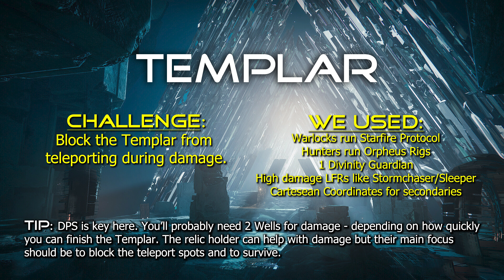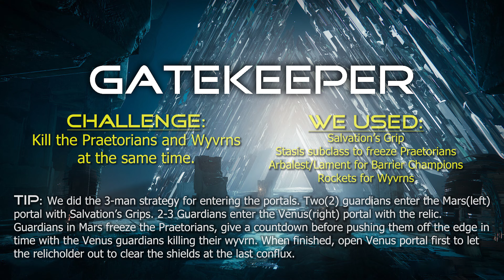Master Vault of Glass - All Challenges Guide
Our guide to completing master VoG! Everyone was either slightly above or below level. Done during Season of the Haunted.
Timestamps:
0:00 - Confluxes
7:41 - Oracles
11:23 - Templar
13:30 - Gatekeeper
20:02 - Atheon